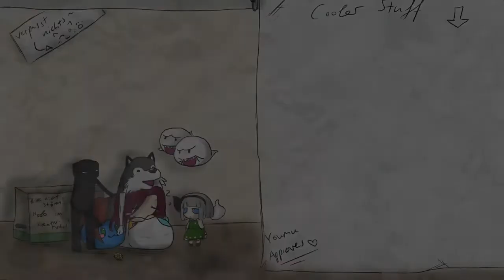Let's Play: PW Ace Attorney - Spirit of Justice *part 39* - Der neue Tote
Nachdem wir jetzt für schuldig befunden wurden und eigentlich nun tot sein sollten... erstmal neuen Tatort angucken!

Spiel: Phoenix Wright: Ace Attorney - Spirit of Justice
Konsole: Nintendo 3DS
Genre: Adventure/Visual Novel
Entwickler: Capcom
Studio: Capcom
Altersfreigabe: ab 16 Jahren
Release: 2016

Unterstützt auch unbedingt die Entwickler durch einen Kauf, wenn euch das Spiel gefällt.

Ihr habt einen Wunsch? Unterstützt mich damit.